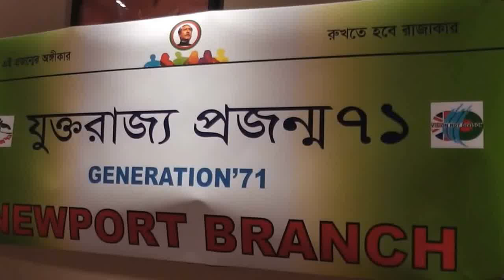Joy Bangla Joy Bongobondhu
Bangladesh Chhatra League (BCL) is the largest, oldest and drastic student political party in Bangladesh. It is the student wing of the Bangladesh Awami League. Its motto is "Education | Peace | Prosperity" and its slogan is "Joy Bangla - Joy Bangabandhu". Bodiuzzaman Shohag and Siddique Nazmul Alam are the president and General Secretary of the present Committee of 'Bangladesh Chhatra League'.